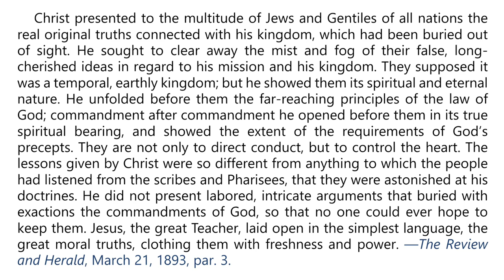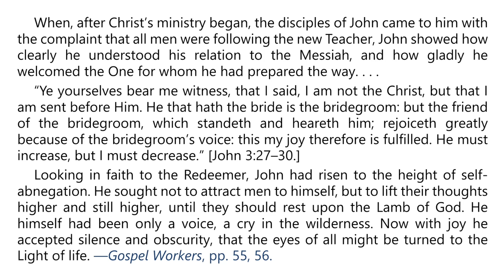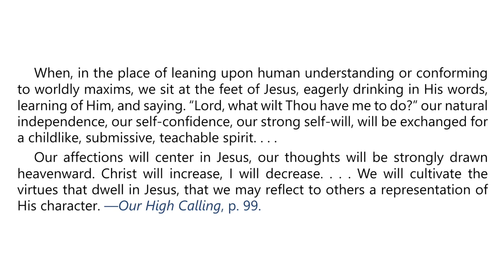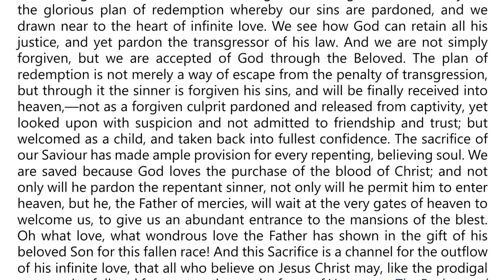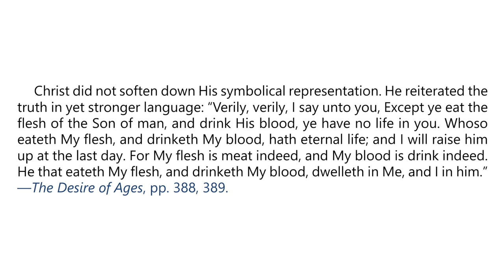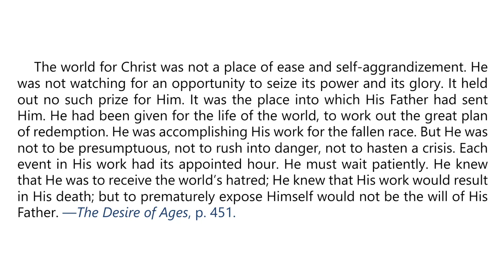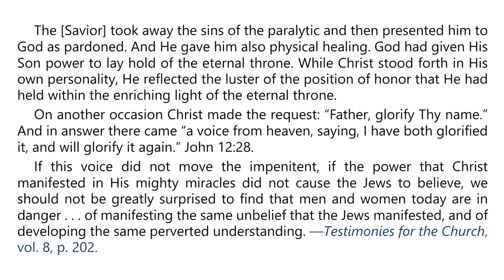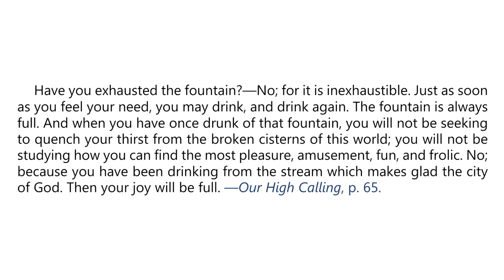2024 Q4 Lesson 06 – EGW Notes – More Testimonies - Carla Morris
00:00 | Sabbath Afternoon, November 2
03:35 | Sunday, November 3
07:13 | Monday, November 4
10:45 | Tuesday, November 5
14:12 | Wednesday, November 6
17:44 | Thursday, November 7
20:30 | Friday, November 8